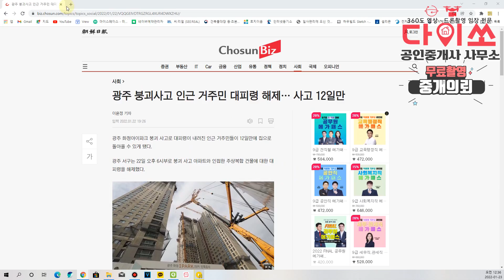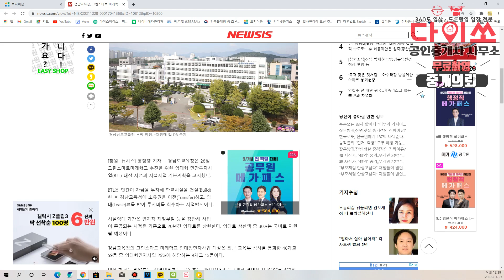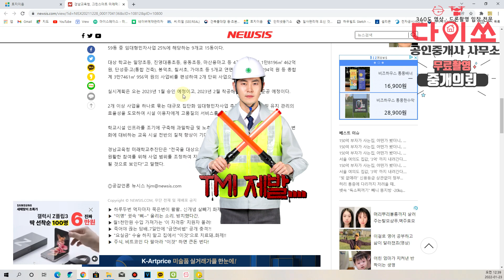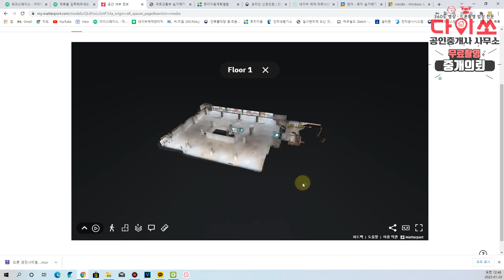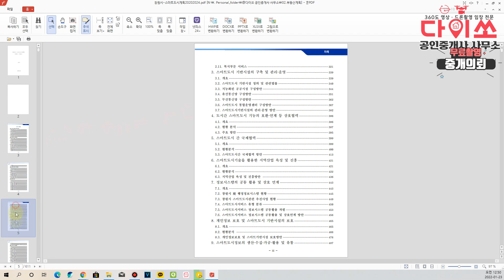신축 공포 우리집은 별일 없겠지? 양덕 롯데캐슬 입주민 공인중개사가 전하는 준공 근황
안녕하세요 3D 실내로드뷰 제작업체 & 다이쏘공인중개사 입니다.
최근에 아파트가 붕괴되는 사고가 전해지면서 신축 아파트에 대한 불신이 좀 많이 생기고 있는 가운데, 분양받은 우리 아파트는 지금 잘 지어지고 있나,
별 문제 없나? 라고 이제 생각하시는 분들이 많아서 마산양덕롯데캐슬 준공현장을 다녀왔습니다. 잘지어지고 있는 현장을 함께 감상하시죠

무료영상촬영 & 중개의뢰 다이쏘 공인중개사 사무소 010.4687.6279